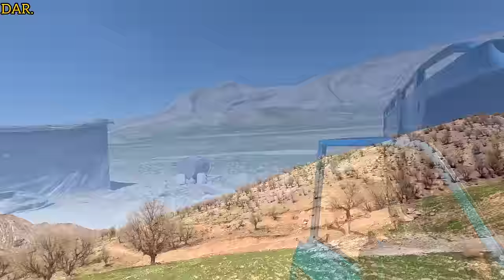chasing; Mother's brave attempt to save the kidnapped soldier's life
In this story of loyalty and betrayal, a selfless soldier spends days supporting a mother and her orphaned children.  But when this soldier is mysteriously kidnapped by two people, events take an unexpected turn.  The janitor's mother and children bravely search for the missing soldier, but they return home in despair, when they have no hope left, the distraught face of the treacherous father appears, and the mother suspects that he was involved.  The incident has led to the disappearance of the soldier leading to an increase in verbal conflicts, the mother confronts her unfaithful husband, which leads to a violent conflict.  With a desire and thirst for justice, he decides to follow his father and discover the truth, setting the stage for an intense and compelling search.
2.
3.
4.
5.
6.
7.
8.
9.
10.
11.
12.
13.
14.
15.
16.
17.
18.
19.
20. UnyieldingMaternalLov Petty or betrayal

Unfaithful husband

Second wife drama

Fight the snowstorm

Winter resistance

The story of nomadic betrayal. Grand mother

 resists

Family protection

1 brave grandmother

Survivors of betrayal

The betrayal of the blizzard

grandmother's love

Winter treachery war

 nomadic power

resistant grandmother

Support the brave grandmother

storm of justice

Solve the winter treachery

faithful grandmother

Zainab strength against betrayal grandmother defends blizzard courage epic of winter

Betrayal nomadic support system resilient grandmother protector of grandmother

Protection criminal betrayal support # snowstorm survivor victory over betrayal nomadic courage grandmother's love courage in the snow

Storm grandmother betrayal of nomads Zainab Noh

Grandmother harsh winter